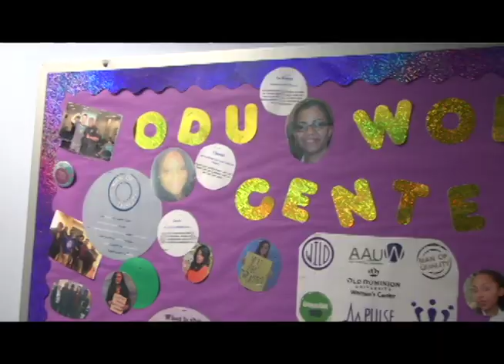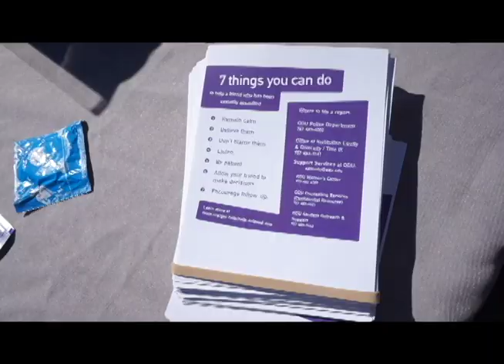ODU Women's Center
Short documentary produced for COMM 380
Special Thanks to Old Dominion University's Women's Center, Adwoa Sika and Lawanza Lett-Brewington